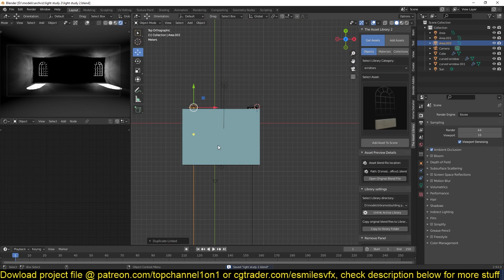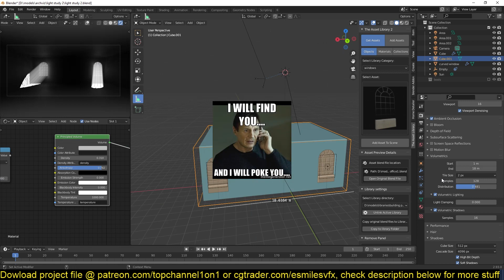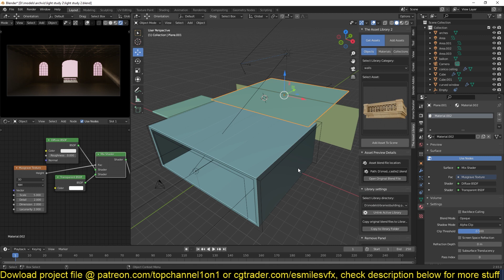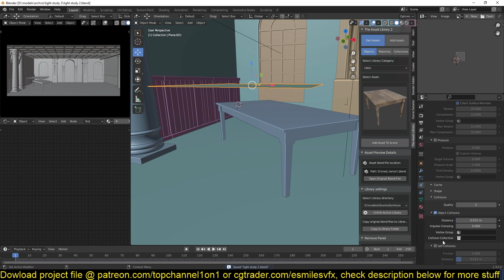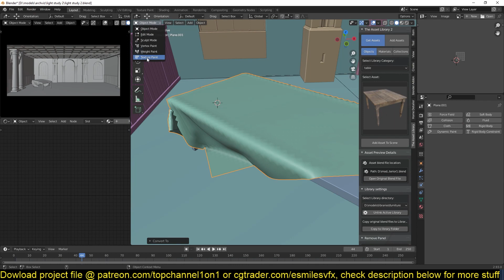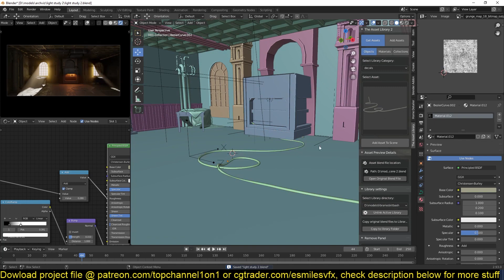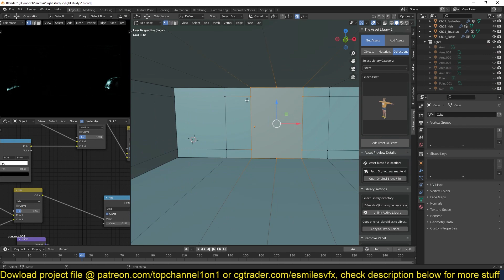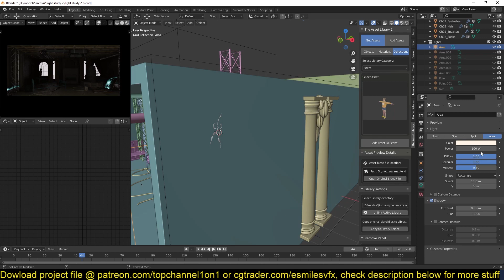creating epic cinematic renders using blender eevee